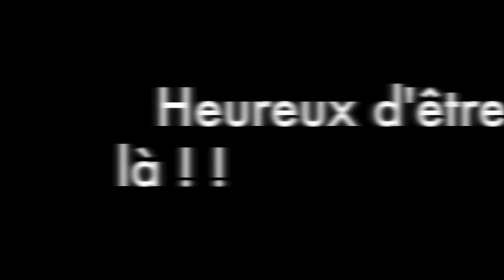Course Croisière EDHEC 2013 LEOAVENTURE 4ème jour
Course et Beach Soccer au programme du 4ème jour de la Course Croisière EDHEC 2013 !